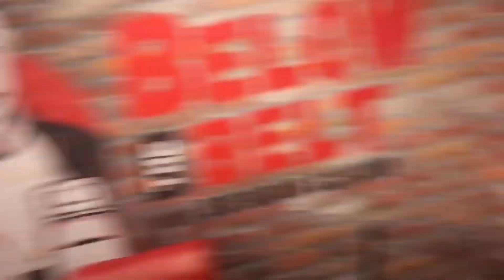Theo Von | Bobby Lee | Funniest Podcast Part 1